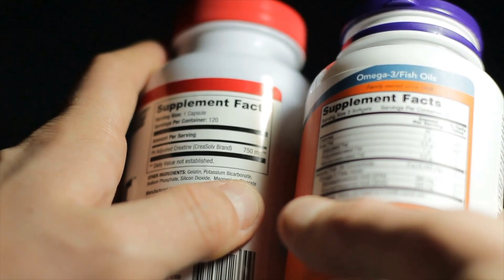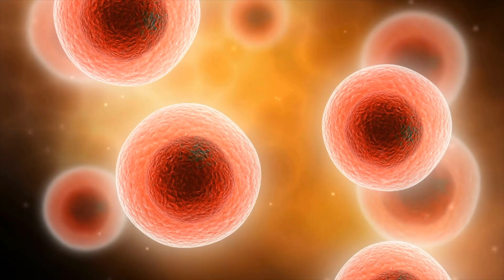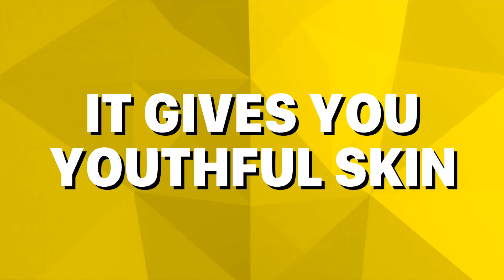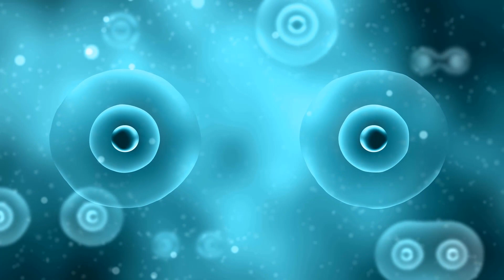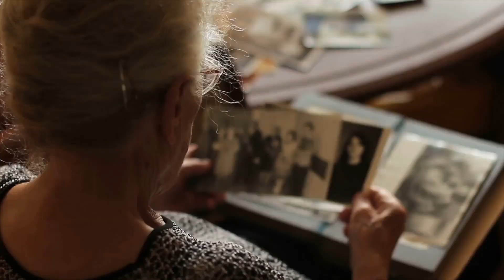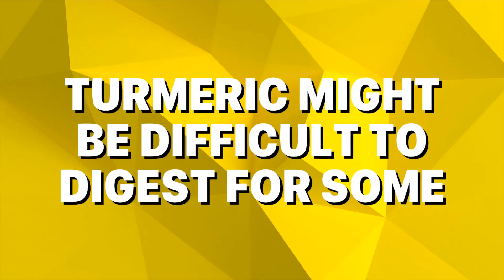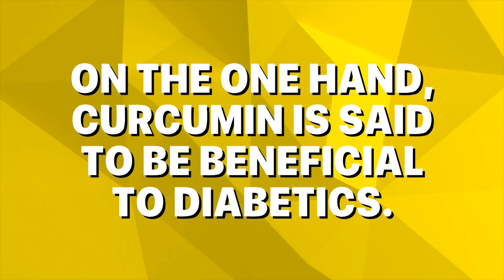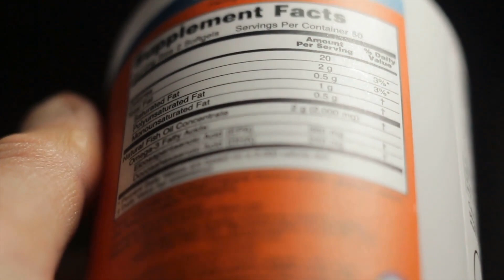7 Benefits Of Turmeric For Weight Loss, The Flu And More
Today we'll show you the "7 Benefits Of Turmeric For Weight Loss, The Flu And 5 Turmeric Side Effects".

We'll go over:
- What is turmeric?
- What is turmeric good for?
- What are the health benefits of turmeric?
- How to take and use turmeric?

-What are the common turmeric uses, turmeric benefits and what are some of the side effects of turmeric?

We'll also go over the turmeric benefits for skin, for weight loss and for inflammation.

You'll learn about turmeric anti inflammatory powers and how helpful turmeric for pain is!

After our video you'll also know what the perfect turmeric dosage is and
- How to make Turmeric tea?
- How to make Turmeric milk?
- How to make Turmeric water?
- How to use turmeric powder and turmeric supplements

Benefit Summary:
Benefit Number 7: It relieves pain.
Benefit Number 6: It is a powerful antioxidant.
Benefit Number 5: It gives you youthful skin.
Benefit Number 4: It supports weight loss.
Benefit Number 3: It boosts immunity.
Benefit Number 2: It improves brain function.
Benefit Number 1: It keeps your heart healthy.

To find out all of the side effects that can occur with turmeric, watch the video to the end!

PS:  If you haven't already.
to live the healthiest life you deserve!